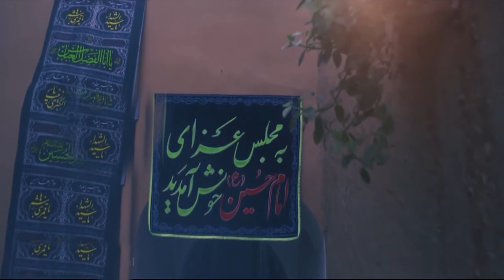Ashura Today: Poem 7| The Armor of Hijab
The Flag of Islam is dawned by our women, and that is why they so desperately try to capture it.

 🏴 Ashura Today is a poetry series connecting the tragedy of Karbala to the world we currently live in. It is a reminder that in order for us to be on the right side of history, we must be on the right side of ourselves.

This is only possible by recognizing our modern day tests and fighting with all we have inside to overcome them, the way Imam Hussein (a.s) taught us to.